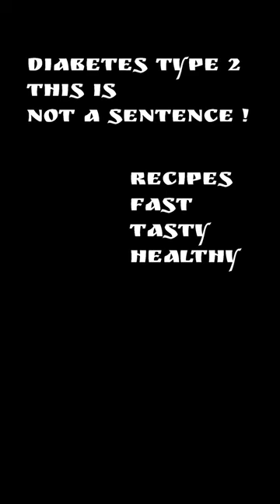Грудка куриная, запечённая в духовке! Chicken breast baked in the oven!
Множество есть рецептов приготовления куриной грудки. Не претендую на "шедевр", но попробовать стоит. Советую! There are many recipes for cooking chicken breast. I don't claim to be a "masterpiece", but it's worth a try. I recommend!